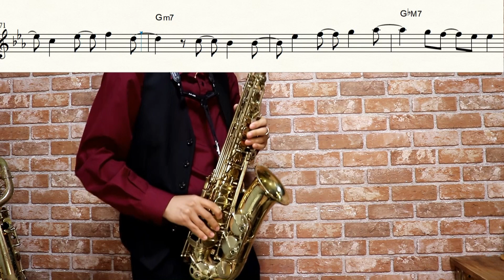【魔法陣グルグル】Trip Trip Trip【楽譜】Magical Circle | ORESAMA サックスで吹いてみた Saxophone Cover [Sheet]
アニメ：魔法陣グルグル
(Mahoujin Guruguru (2017))
曲名：Trip Trip Trip
アーティスト名：ORESAMA

作詞：ぽん
作曲：小島英也

「RAYURE 12」様

ORESAMA / Trip Trip Trip -MUSIC VIDEO-（TVアニメ『魔法陣グルグル』OP主題歌）